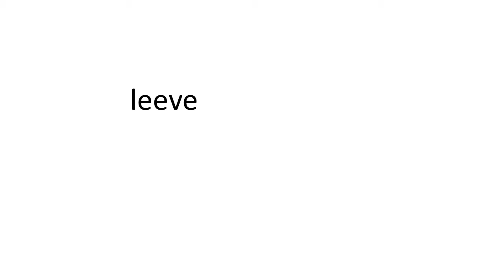Drake Scorpion Album Cover Shirt